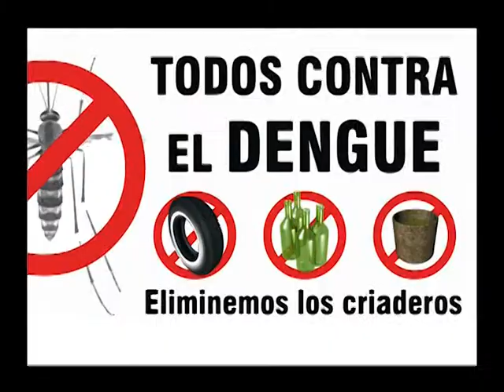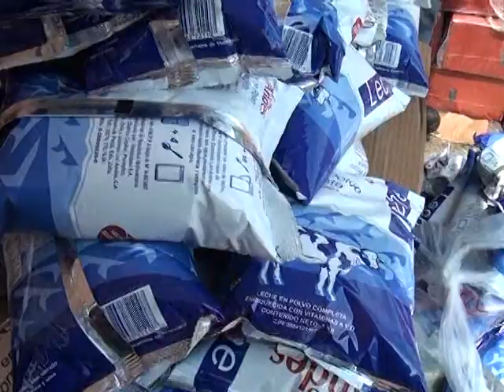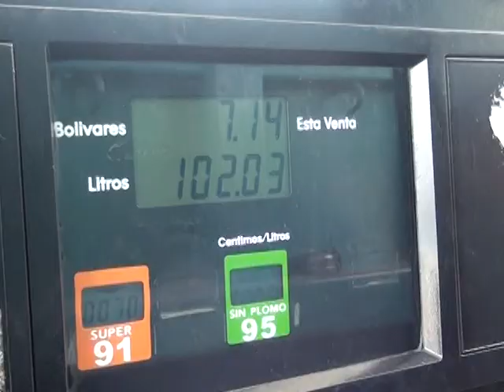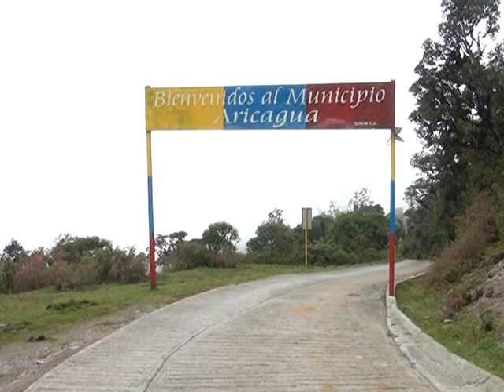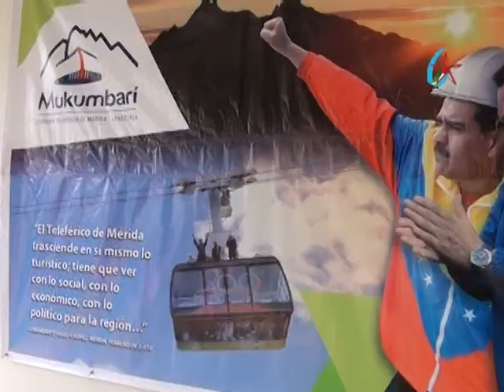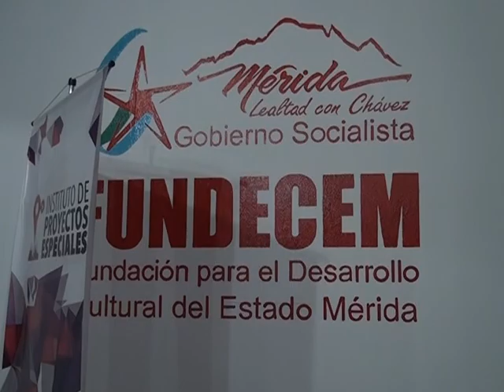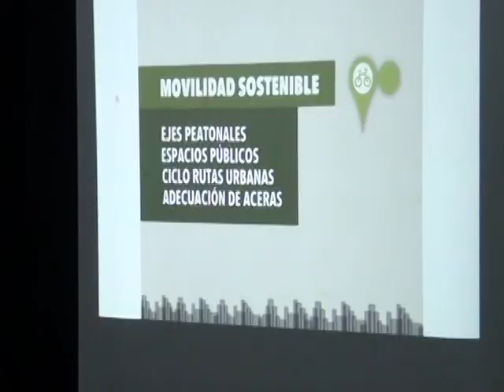NOTICIERO EN MARCHA MIERCOLES 110514